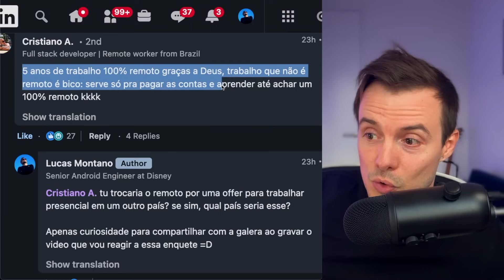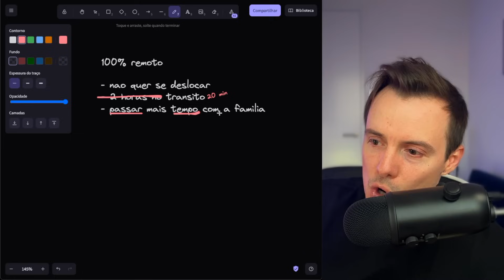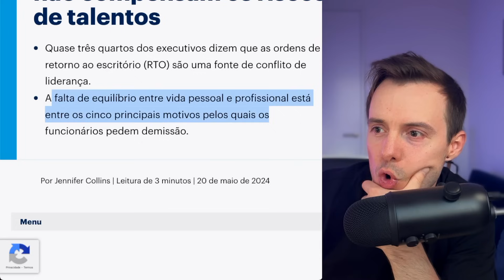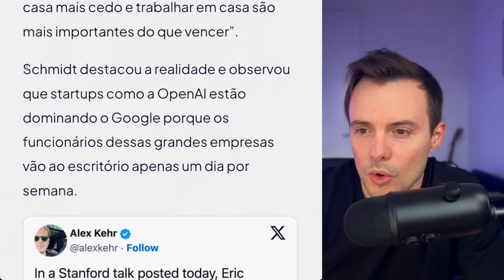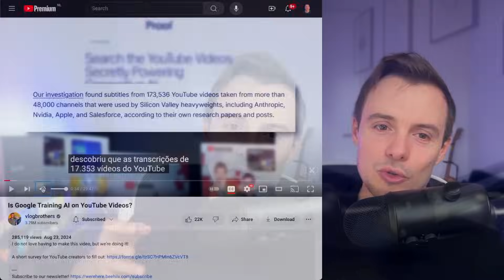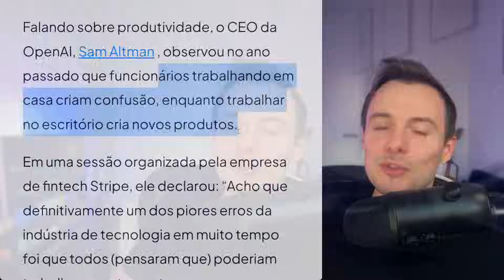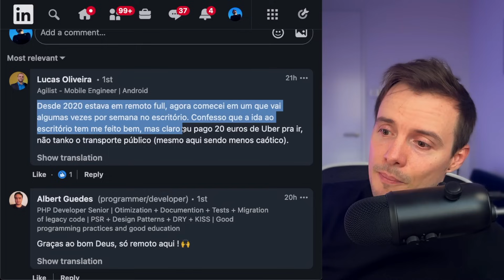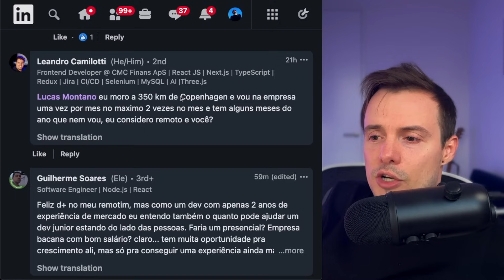Trabalho Remoto Precisa ser Banido (🍓 Anthropic, Nvidia & Apple 🍓)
✅ Meu site parece que foi feito por um DEV backend né?! Mas lá tu encontra tudo que precisa saber sobre o que tenho feito e onde estou: